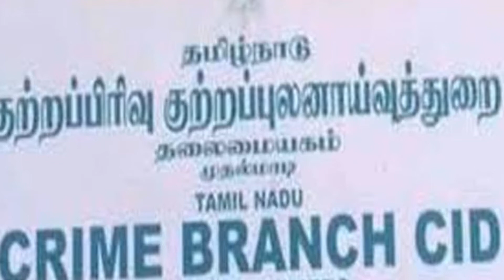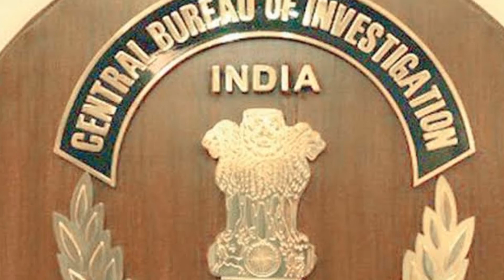சாத்தான்குளம் ஜெயராஜ் பென்னிக்ஸ் வழக்கு தற்போதைய நிலை C B I விசாரணை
வழக்கின் விசாரணை வேகம் K. P. Mydeen